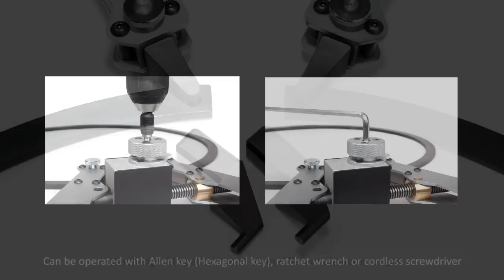Unique XXL Snap (Retaining) Ring Tool / Circlip Tool (for large internal and external snap rings)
This tool has been designed for applications where large shafts and bearings transmit very high forces and torques. For example, wind power plants, hydroelectric power facilities, press construction, ship building and aerospace.
It is easily operated with an Allen key (hexagonal key), ratchet wrench or cordless screw driver and is designed for fitting and removing retaining rings in one operation.
The tool is usable with retaining rings ranging from a diameter of 40-1000mm (15-40"). Opening to a width of 250mm (10.24"), the tool securely holds the ring open using self locking precision spindle action. Interchangeable paired tips cover different diameters and are high strength, hardened and tempered. These tips hold the ring securely due to short, direct contact sockets.

Made in Germany by Rennsteig.

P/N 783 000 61